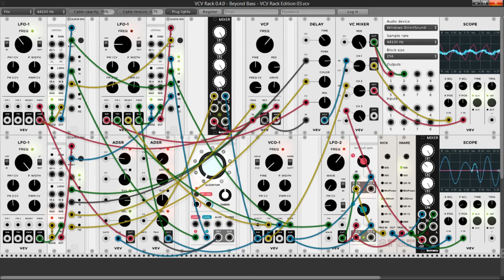Beyond Bass - VCV Rack Edition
A generative patch mutuated from a previous experiment of mine, previously made in Kamiooka (excerpt)!

As usual, overlaying some time-delayed instances adds some taste (try to match or cleverly mismatch) the rhythms.

It has been made by using a WONDERFUL open source program: VCV Rack (I can't be grateful enough to the developer, Andrew Belt).
It emulates an analog modular synthesizer.

And it is also expandable.